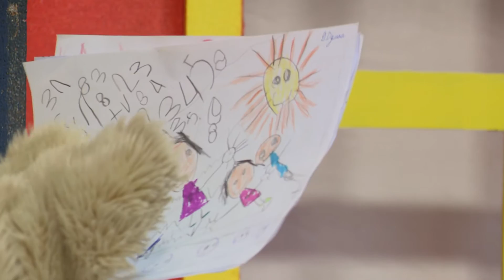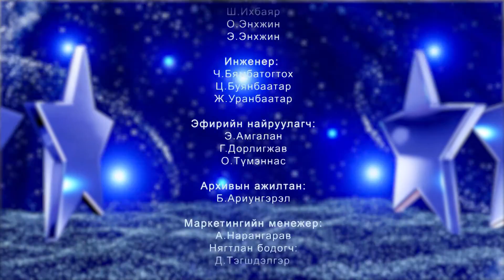Авьяаслаг багачууд Д.Одмаа дугаар 012